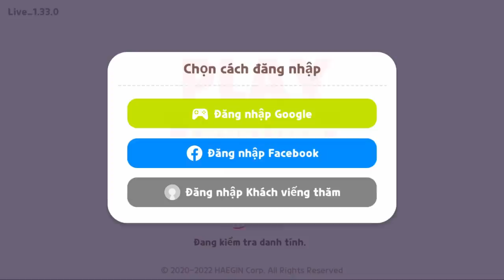PLAY TOGETHER | CUỘC SỐNG CỦA 1 ĐỨA NGHÈO SẼ RA SAO ?